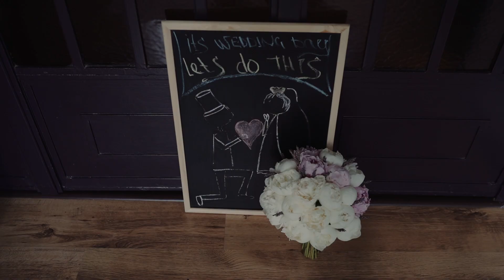Wedding day Mihai & Ana